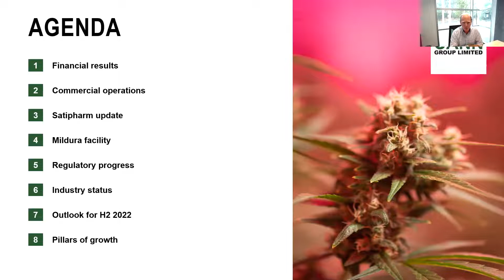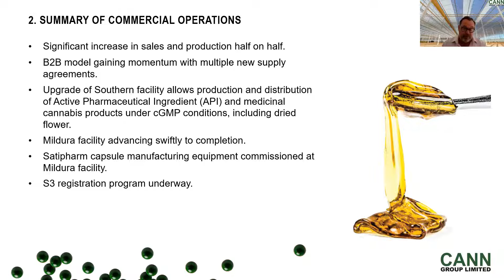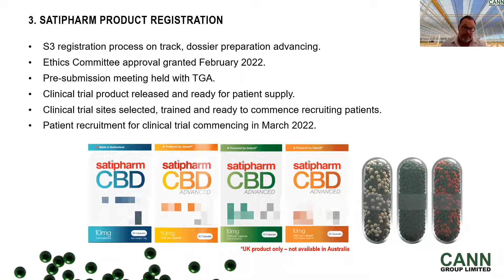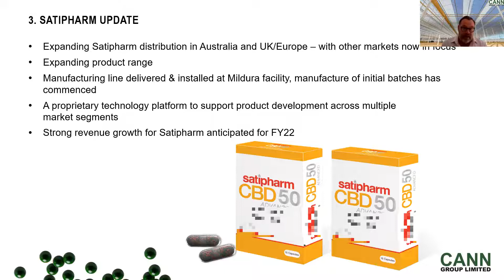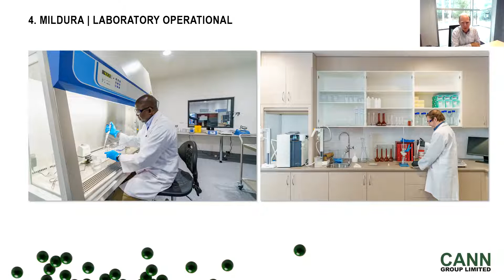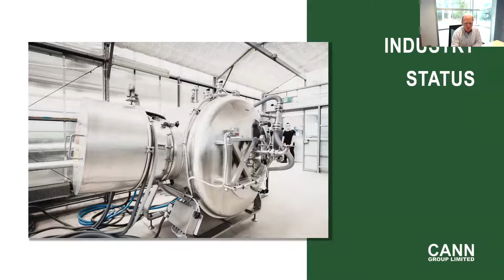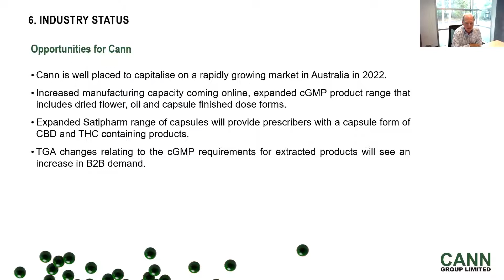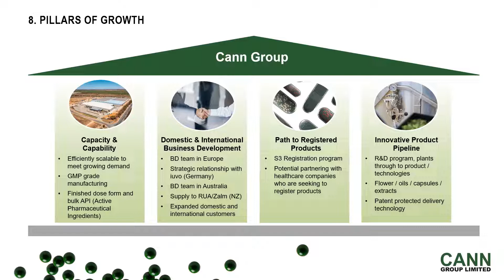Cann Group (ASX: CAN) Half Year Results Webinar